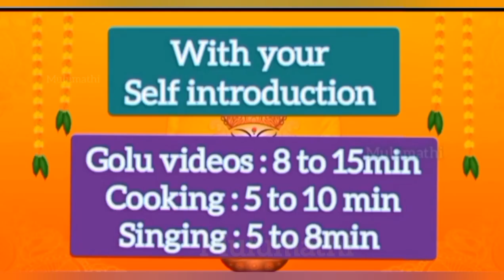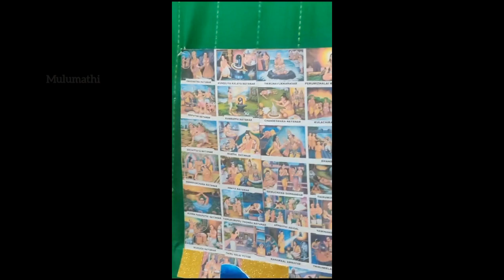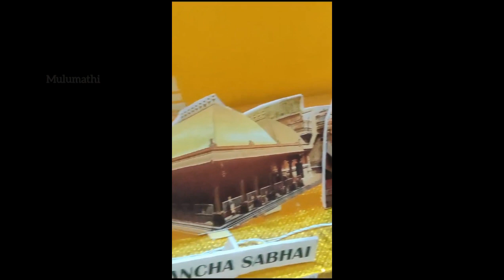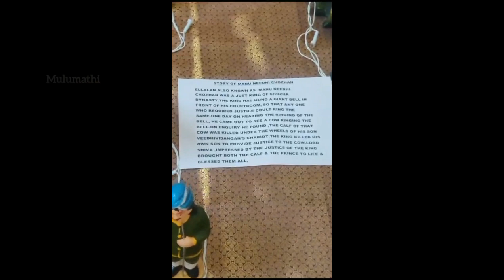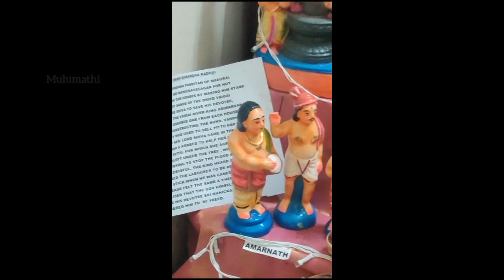Well clear explanation and wonderful golu 2023 Nalini Krishnamurthy from Banglore indiagolu no.1